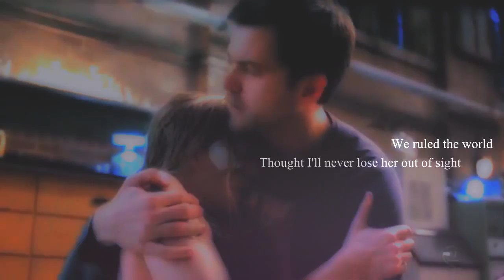HD || Don't You Worry Child || Multifandom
A small multifandom video I made to vent while I was doing my dissertation. (Hence the missing watermark - so do NOT steal!) :)
Fandoms: OUAT, Bones and Fringe

Sarah :)